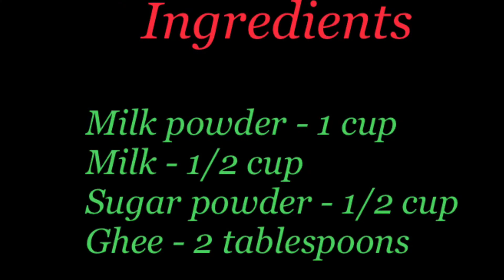Barfi recipe easily at home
Home made Barfi recipe using Milk powder